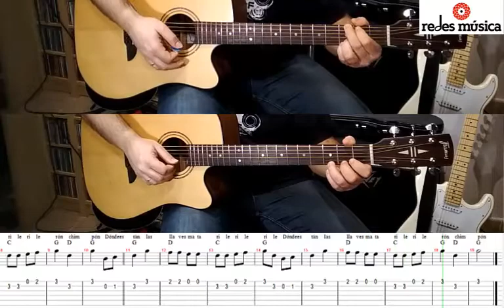Cómo tocar ¿Dónde están las llaves? Nivel 0 muy fácil con tabs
Aprende la melodía y acordes con ritmo de la popular canción ¿Dónde están las llaves? . Te vendrá muy bien si estás empezando a tocar y para los que ya llevais tocando un poco más de tiempo, y ya sabéis algún acorde, también la rueda de acordes y su ritmo, todo muy fácil. Disfruta aprendiendo, enrédate con la música. REDES MÚSICA